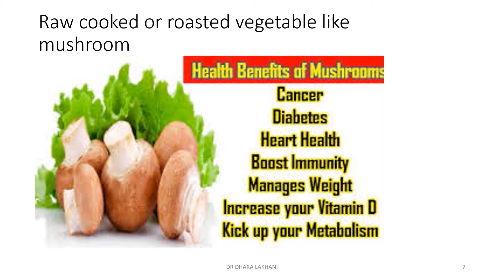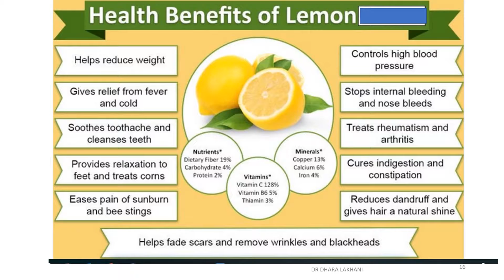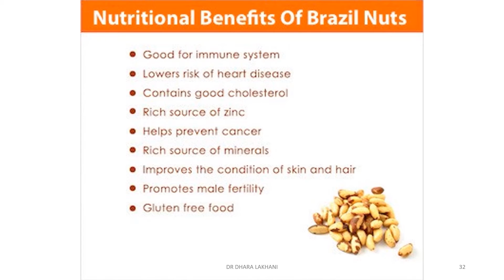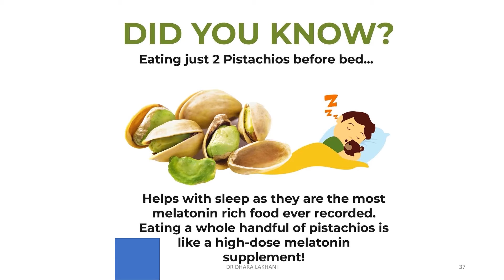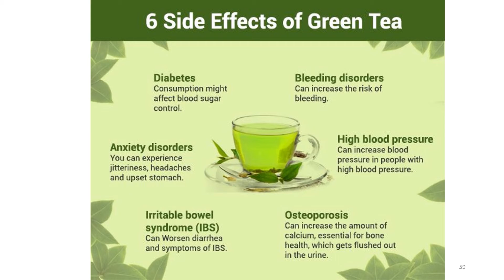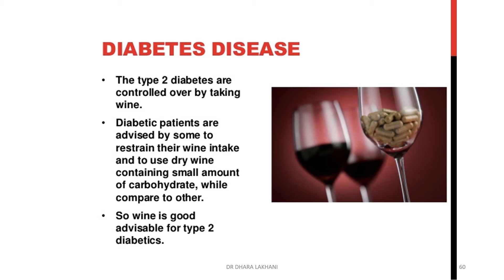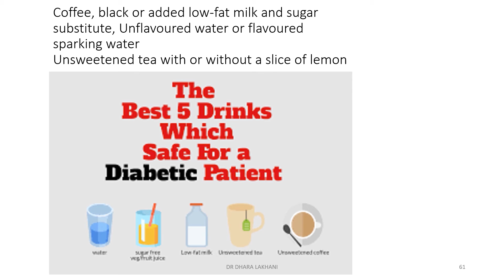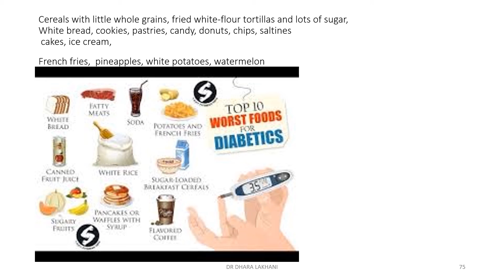✨ Reverse Diabetes Naturally! 🌿 Diet & Yoga for Blood Sugar (Ayurveda)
Living with diabetes? This video provides a comprehensive diabetes diet plan to help you manage blood sugar levels and improve your overall health. Learn about the best foods to eat, foods to avoid, and practical tips for creating a diabetes-friendly lifestyle. Take control of your diabetes and live a healthier, happier life!

15,000+ Success Stories: Your Personalized Path to Health
From Struggling to Thriving: My Journey & Yours

Hi, I'm Dr Dhara Lakhani (Davda), and I'm passionate about helping people like you achieve optimal health and well-being. I'm an Ayurvedic practitioner, nutritionist, and yoga instructor with over 15 years of experience.

I've personally experienced the transformative power of Ayurveda, shedding over 30 kgs and overcoming my own health challenges. This journey ignited my passion to guide others on their path to wellness. I believe in a holistic approach, combining the wisdom of Ayurveda with modern nutrition and therapeutic yoga.

My mission is to empower you to:

Understand your unique constitution (Prakriti)
Make informed dietary and lifestyle choices
Incorporate yoga for physical and mental well-being
Achieve your health goals and live a vibrant life!
In this channel, you'll find:

Practical tips for healthy living
Delicious and easy-to-follow Ayurvedic recipes
Insights into the power of Ayurveda and yoga
Inspiring success stories from my clients
Join me on this journey to transform your health!

◆◆◆ Join us ◆◆◆

music is given by YouTube
for better understand watch 0.25 x speed

DiabetesCure (Use cautiously, avoid guarantees)